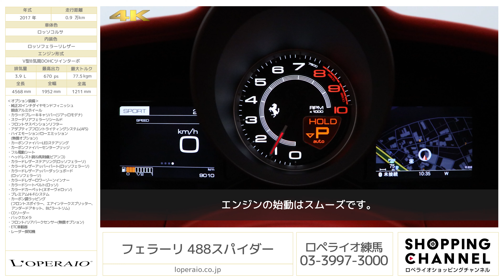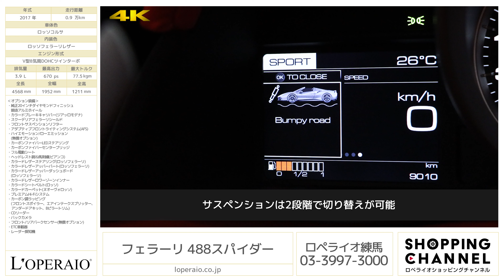フェラーリ 488スパイダー 2017年式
ロッソコルサ/ロッソフェラーリレザー、7AT(F1 DCT)、左ハンドル、正規ディーラー車、取扱説明書、整備記録簿、保証書、スペアキー【車検令和4年8月迄】

走行9,000km、オプション満載グッドコンディションの『488スパイダー』が入庫しました！458イタリアをベースに3.9リッターV8ツインターボエンジンにダウンサイジングしたモデルであり、馬力は驚異の670馬力、0-100km/h加速は3.0秒です。圧倒的な走行性能を持ちつつも街乗りはとてもスムーズに走行でき、実用性・走行性能共に高いパフォーマンスを発揮致します。段差のある場所に乗り入れる際にフロントバンパーを保護する「フロントサスペンションリフター」やスタイリッシュなカーボンLEDステアリングを備えた1台！全体的にロッソカラーが映えるお洒落なおクルマです！

・純正20インチダイヤモンドフィニッシュ鍛造アルミホイール
・カラードブレーキキャリパー(ジアッロモデナ)
・スクーデリアフェラーリシールド
・フロントサスペンションリフター
・アダプティブフロントライティングシステム（AFS）
・ハイエモーション/ローエミッション（無償オプション）
・カーボンファイバーLEDステアリング
・カーボンファイバーセンターブリッジ
・フル電動シート
・ヘッドレスト跳ね馬刺繍(ビアンコ)
・カラードレザーステアリング(ロッソフェラーリ)
・カラードレザーアッパーパート(ロッソフェラーリ)
・カラードレザーアッパーダッシュボード(ロッソフェラーリ)
・カラードレザーロワーゾーンインナー
・カラードシートベルト(ロッソ)
・カラードカーペット（ヌオーヴォロッソ）
・プレミアムHi-Fiシステム
・CDリーダー
・フロント/リアパークセンサー（無償オプション）

‹整備記録簿›
・2018年8月 2,401km 定期点検
・2019年8月 3,940km 定期点検
・2020年7月 6,153km 定期点検
・2021年8月 8,346km 定期点検、リコール(エアバッグ交換)、ドライブベルト交換

‹主要装備›
キセノンヘッドランプ（ＨＩＤ）、プロジェクターヘッドランプ、運転席エアバック、助手席エアバック、ＡＢＳ(アンチロックブレーキ)、トラクションコントロール、ステアリングチルト機構、パワーウィンドウ、集中ドアロック、本革シート、アルミホイール、カーボンセラミックブレーキ、盗難防止装置、エンジンスタートボタン、キーレスエントリー、フロントスポイラー、ステアリングチルト機構

‹主要諸元›
3.9L V型8気筒DOHCツインターボ、670ps/77.5kgm、全長×全幅×全高mm 4568×1952×1211mm 車両重量 1650kg(車検証記載値)